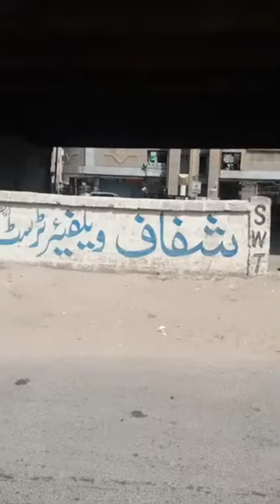Karachi Safai Tour